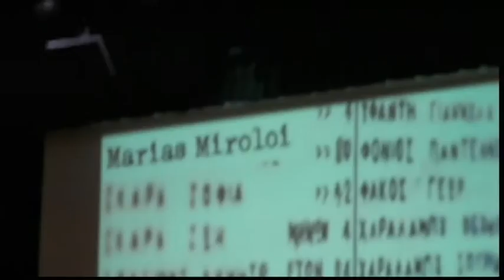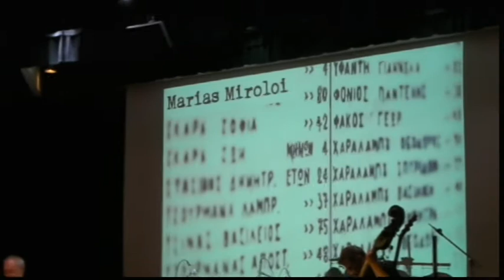Κομμένο Αρτας - Μοιρολόι Μαρίας( Ινστιτούτο Γκαίτε)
Aπό την συναυλία Sommer.ΣΗΜ:Στα μάτια της γυναίκας πού είναι στόν πίνακα, βλέπω όλη τήν κατοχική ΕΛΛΑΔΑ (Οι πίνακες είναι ζωγραφισμένοι- με κάρβουνο- από τον Αγησίλαο Κυριαζή και είναι εμπνευσμένοι από το μαρτυρικό χωριό Κομμένο Αρτας)